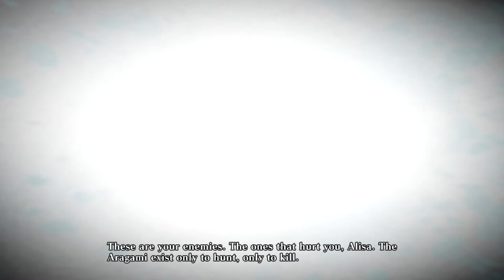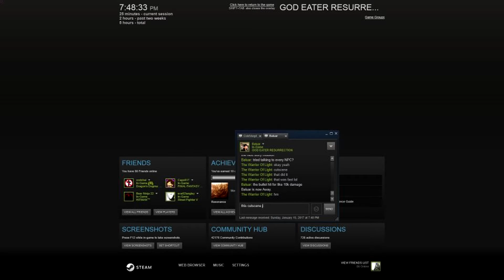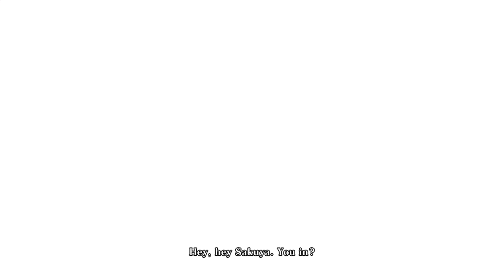Let's Play God Eater Resurrection Part 13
More hunts with baluar, he's a pretty swell guy.

we're tackling the main quest, and as such he had to wait on the cutscenes a lot.
poor guy =/